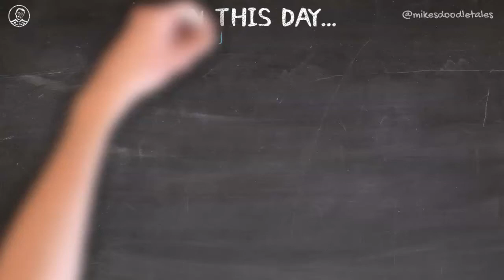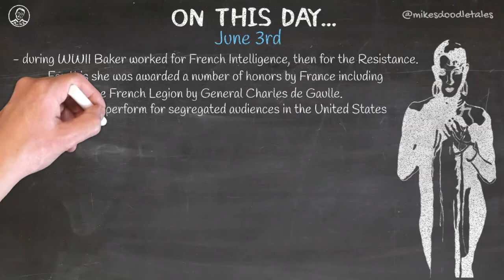On This Day... - June 3rd - Josephine Baker | American-born Entertainer, French Resistance Agent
June 3rd - Josephine Baker | American-born Entertainer, French Resistance Agent